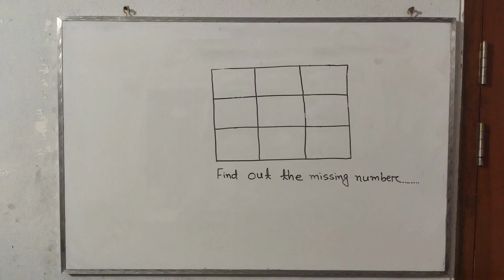This Math Puzzle Is Impossible... Unless You're Part of the 2% That Can Solve It!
Only 2% people can solve this question/ Can you solve this math Puzzl?
maths,math videos,maths with mr. j
simply logicalsimply logical riddlessimply logical puzzles#222find the missing number#28find the missing number reasoningfind the missing number puzzle#3maths puzzle#1maths puzzles#1maths puzzles with answers#16what replaces the question mark#43what number replaces the question mark#22missing number puzzle#5math riddlesmath puzzles#17viral math puzzle